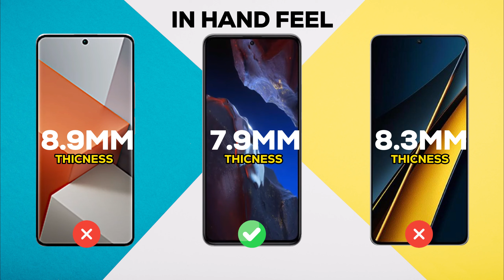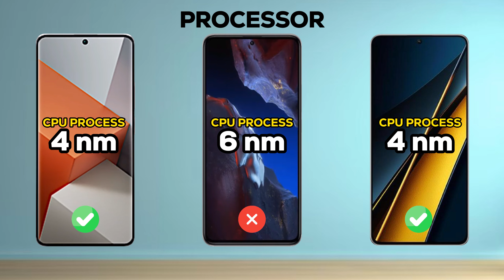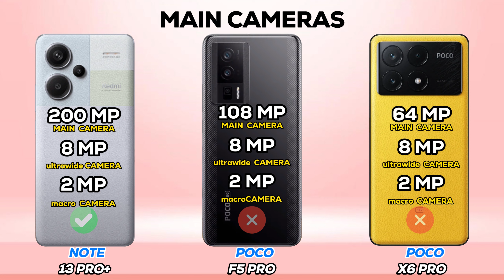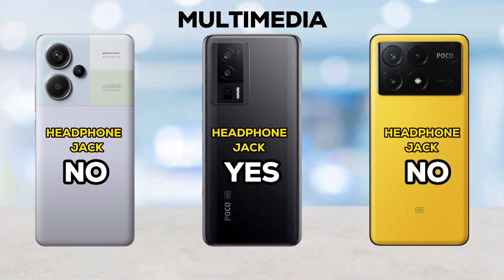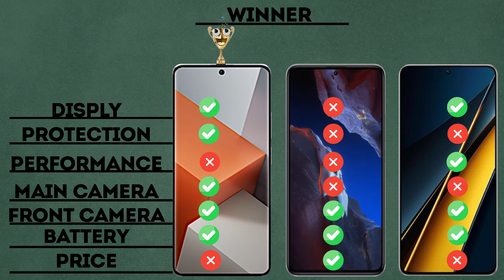Xiaomi Redmi Note 13 Pro+ 5G vs Xiaomi Poco F5 Pro 5G vs Xiaomi Poco X6 Pro 5G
Special Tech on Other Platforms

Chapters
0:00 Intro
0:03 in hand feel
0:20 build quality
0:36 Display
1:42 OS/UI
1:58 Performance
2:35 Storage
2:58 Main Camera
3:21 Front Camera
3:38 Battery
3:54 Connectivity
4:32 Multimedia
4:49 Security Locks
4:58 Price
5:10 Winner